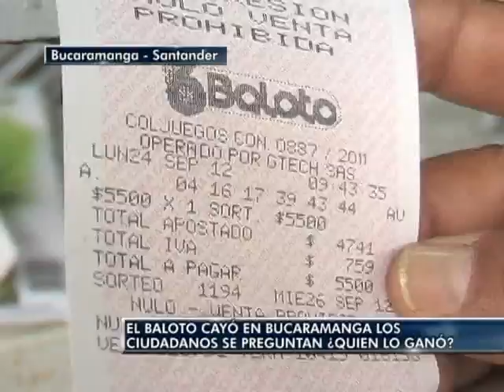El baloto cayó en Bucaramanga los ciudadanos se preguntan ¿Quien lo ganó?